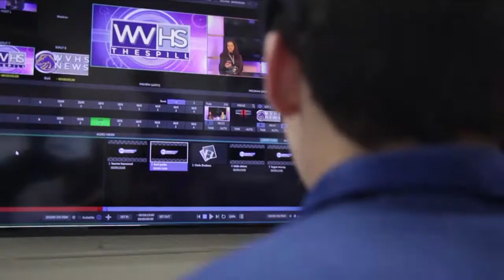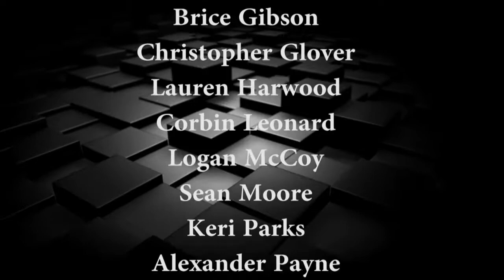The Spill 9.6.17